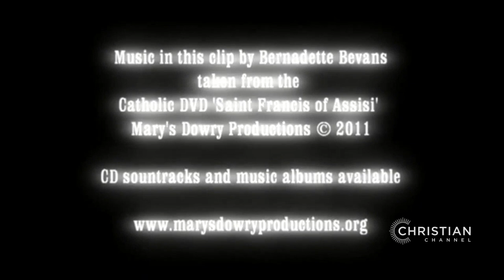The Captivating Tale of St. Francis of Assisi - Official Trailer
Get ready to be inspired by the captivating tale of St. Francis of Assisi! Watch the official trailer now and learn about the life and journey of this beloved saint who continues to impact the world to this day. Don't miss out on this story of faith, compassion, and courage.